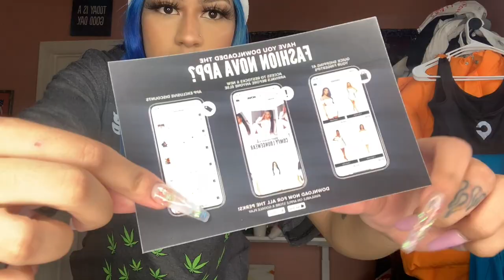VLOGMAS: DAY 2 [ Christmas Photoshoot, Skate "tRiCkS", FashionNova try-on]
FashionnovaPartner

Size: S/M

Size: S

Size: S

Size: S

Size: 9

Size: S

Size: S

Size: S

Size: S

Size: S

//New video everyday at 6//